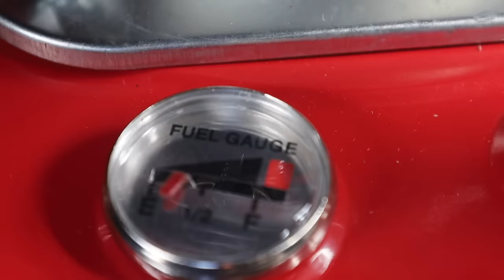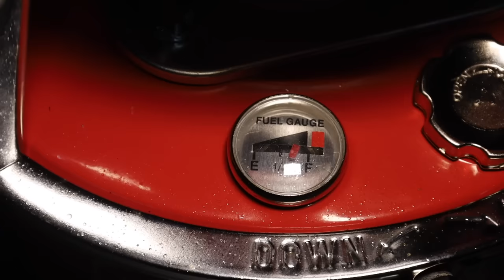Solo Overnight in a Weird Heated eBay Tent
Spending the night at one of my favourite wild spots in a weird tent bought on eBay, I heat the tent with no log burner and cook some mexican snacks.